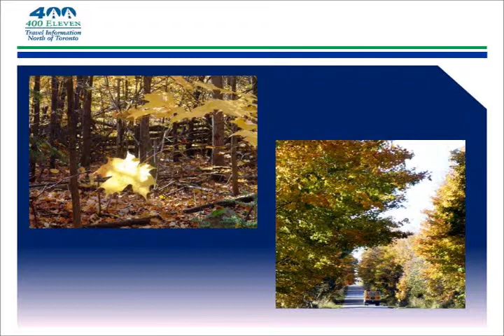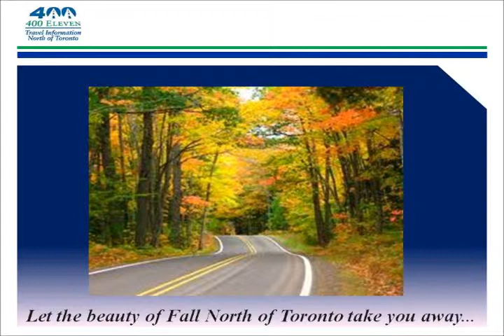400 Eleven Fall Colours Movie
Fall Colours North of Toronto